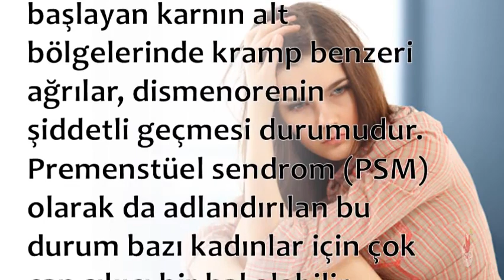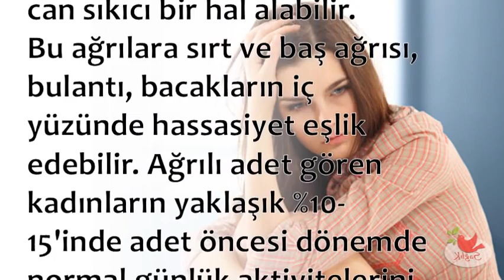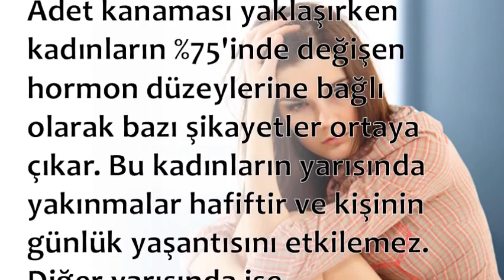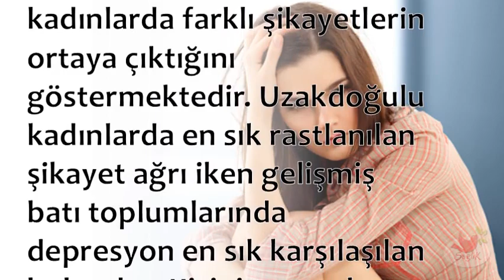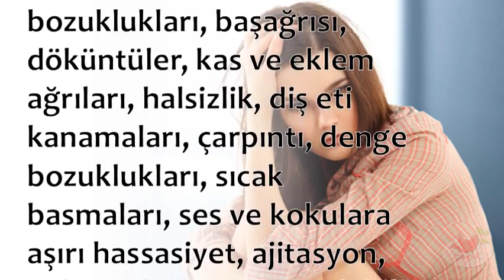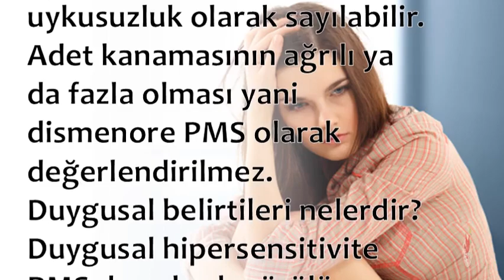Adet Öncesi Gerginlik Neden Olur?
💕 SAĞLIKLI YAŞAM;

💕 YAYIN İLKELERİMİZ;

💕 KAYNAKLAR;

☆Siteler
• line.do

💕 YASAL UYARI;